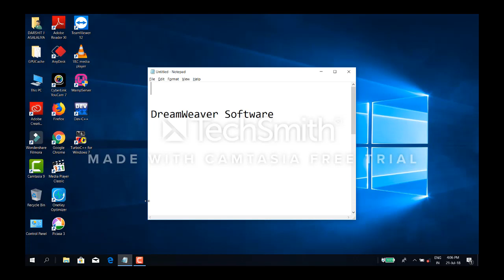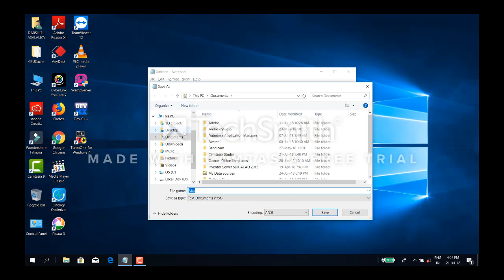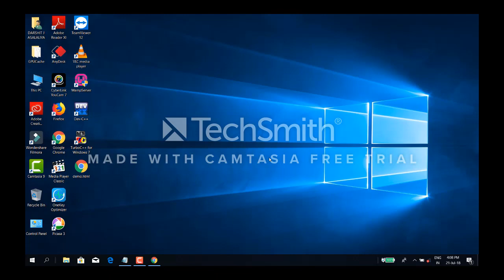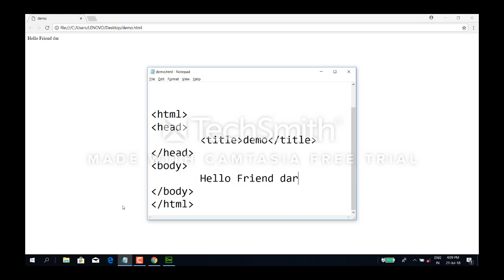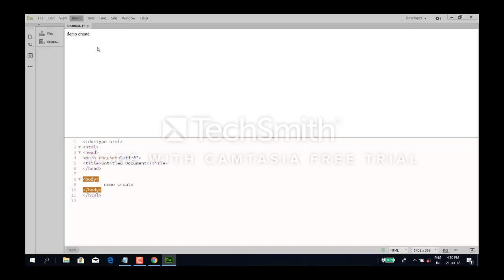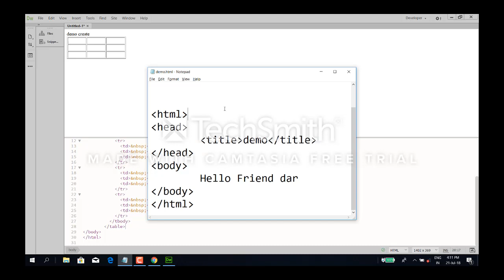Dreamweaver Kya Hai ? | Features Of Dreamweaver In Hindi | Why Dreamweaver ?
Adobe Dreamweaver CC is a web design and development application that uses both a visual design surface known as Live View and a code editor with standard features such as syntax highlighting, code completion, and code collapsing as well as more advanced features such as real-time syntax checking and code introspection ..